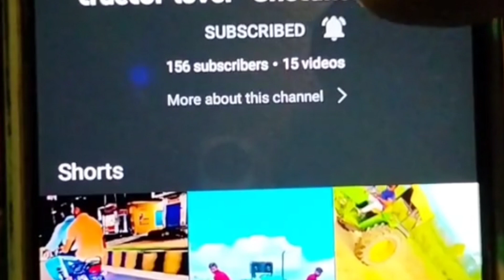John Deere 5042महिन्द्रा 475टैक्टर tochan please subscribe